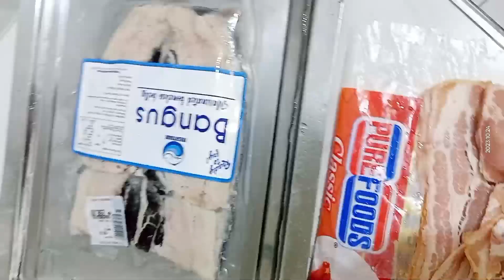BACON FUN FRYING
PREPARING BREAKFAST